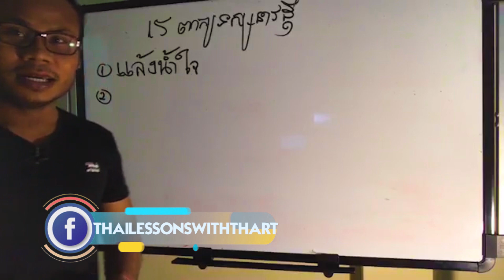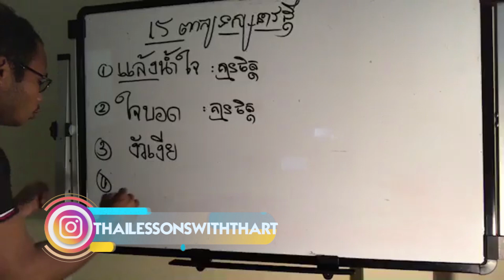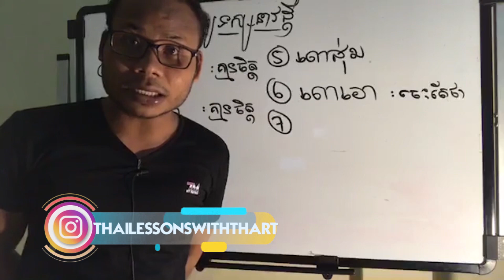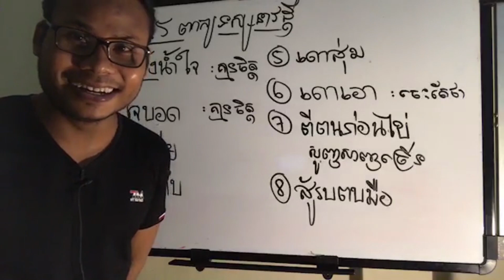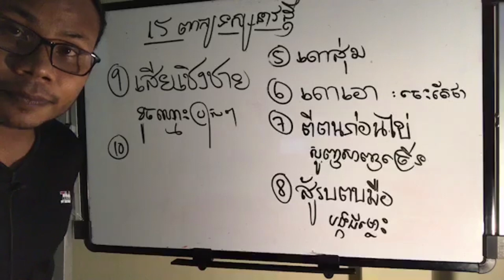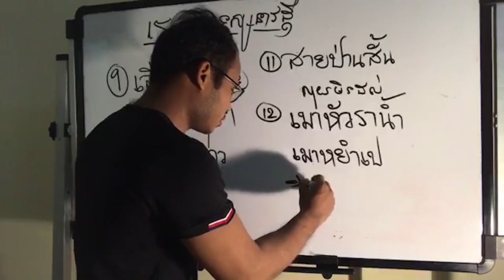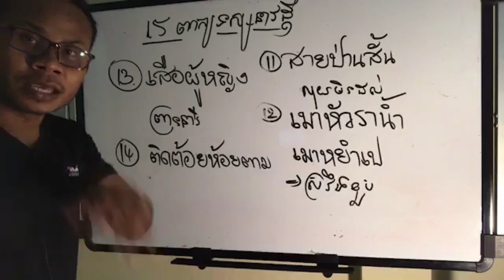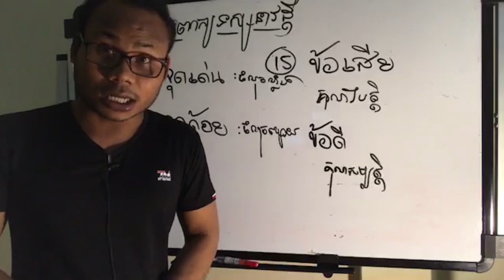STUDY THAI WORDS |THAILESSONSWITHTHART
Thanks.